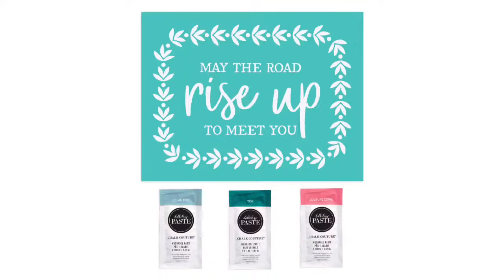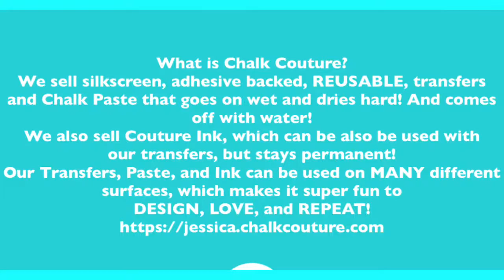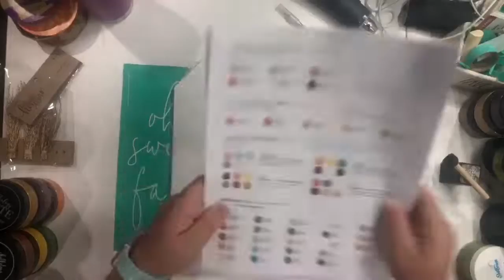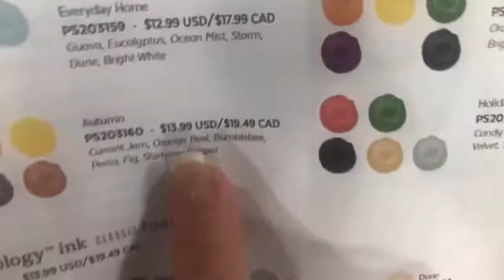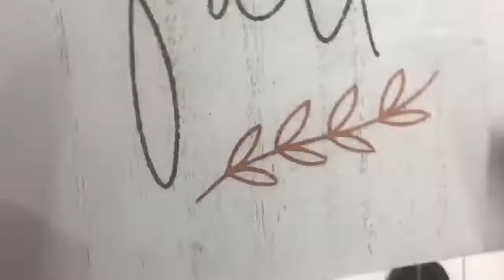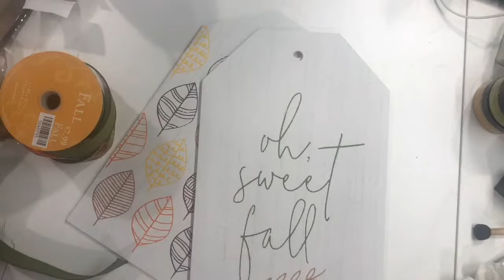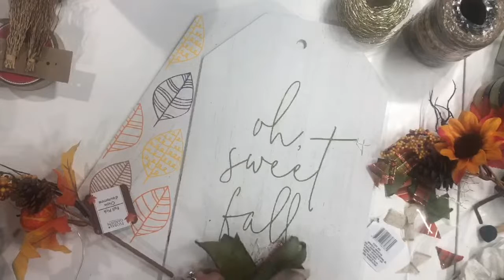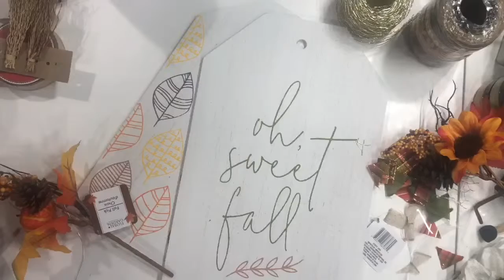Chalk Couture How To- Sweet Fall! IN STOCK NOW!